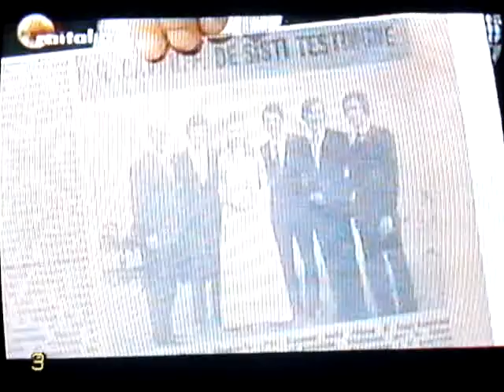Angelo Liberati e De Sisti giostra del Gol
angelo liberati e de sisti